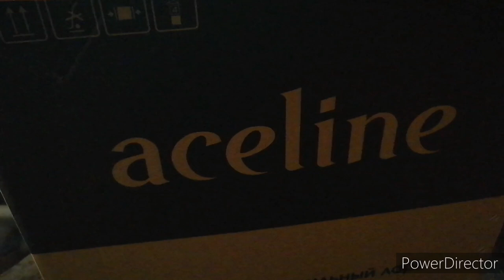Пришлось менять кроссовки, готовим кушать.